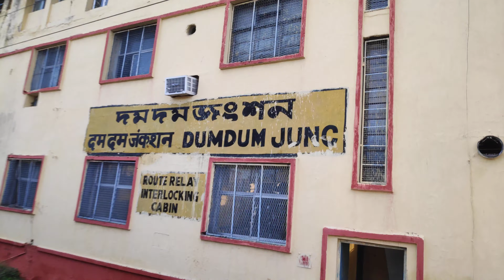Kolkata local train journey 4k video , RAIL JOURNEY films.